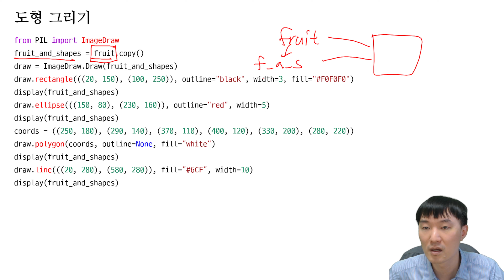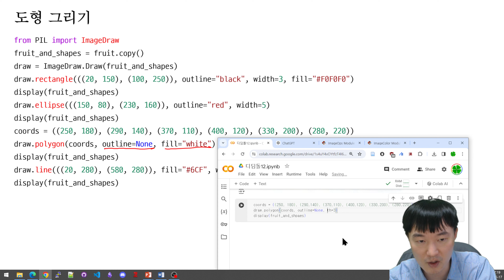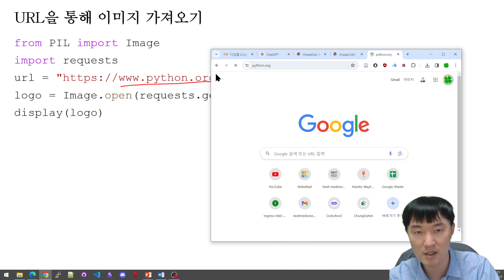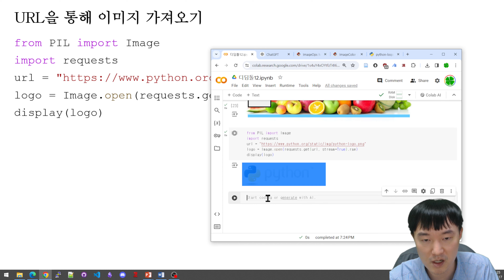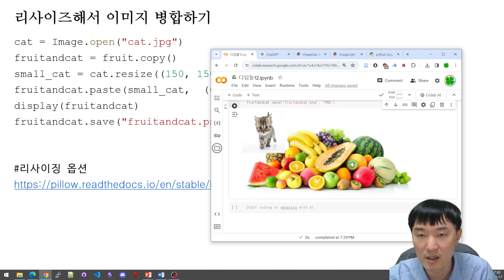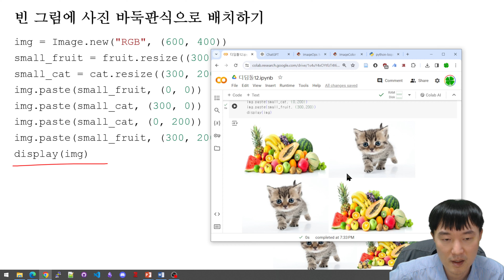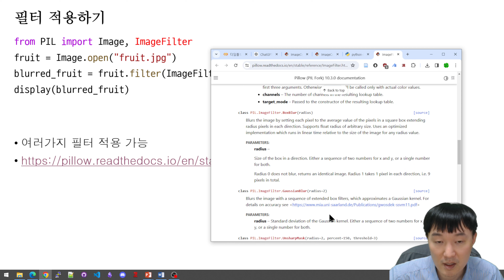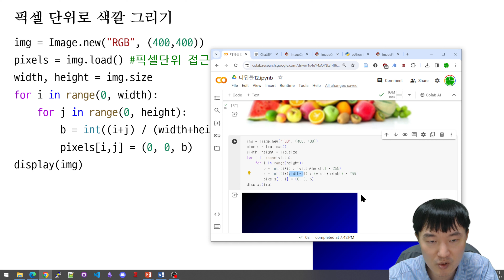LLM파이썬12-2 이미지 다루기(ImageDraw,resize,ImageFilter,load)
이 영상은 교내 수업용으로 제작되었습니다. 유튜브를 통해 과제 제출을 받지 않습니다.